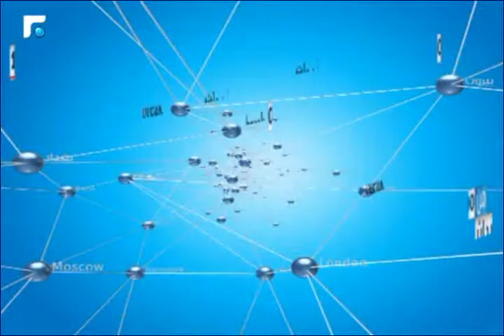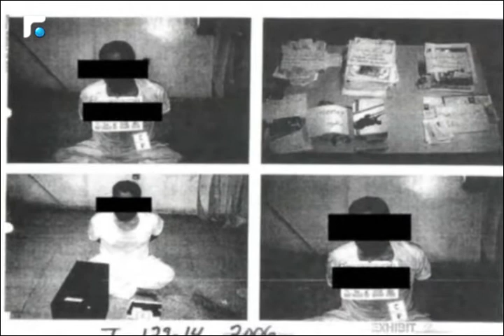نشرة أخبار الثالثة - من الميدان 06/02/2016